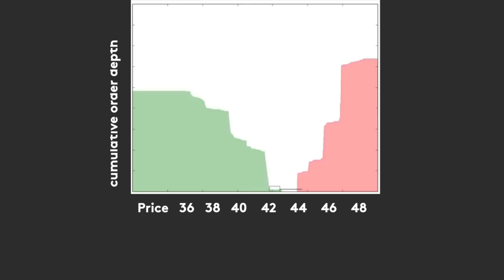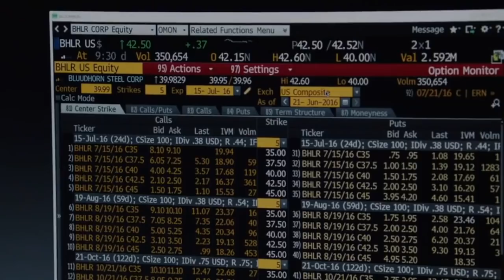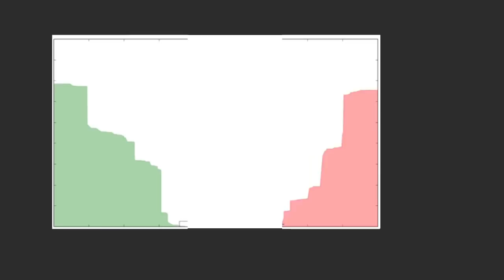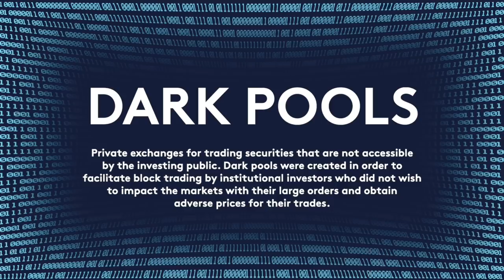Billions: Solving Taylor's liquidity challenge with Quantitative Trading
This BILLIONS deep dive is about market liquidity. How do you execute a trade that is 14 times the size of the average daily trading volume? To solve the challenge I interviewed Joe Wald, an entrepreneur in electronic execution and renowned expert in algorithmic trading (currently co-head of electronic trading at BMO Capital Markets). He explains the liquidity issue in the stock market and how to solve them. Full interview

🧑🏽‍🎓To go deeper on all the concepts in this video join my course on Alternative Investing:

Financial concepts in this episode:
👉 Market liquidity
👉 Algorithmic trading (algo trading)
👉 Liquidity Risk
👉 Derivatives
👉 Trading volumes & Bid - Ask

TRANSCRIPT FROM JOE WALD
The marketplace today is highly fragmented and trades in. Very small size. So average trade size on an exchange is probably a hundred shares or less. And the average order size of an institution is, 10,000 shares

Electronic trading and algorithm trading is really the methodology in which institutional clients leverage their access to executing a trade. To put it simply institutions tends to need to buy or sell large amounts of stock.

 When you've got a fragmented market where you've got multiple places where you can execute and you also have high-frequency trading trying to, get an edge based on what they're seeing in the marketplace. It becomes an incredible challenge for an institutional client to be able to execute their orders without signalling or creating a lot of market impact or creating information leakage.

Using different quantitative strategies or different benchmarks to be able to execute that in an efficient and positive way for that client to get a great outcome.

An institutional client that's looking to trade electronically to execute a large block it is leveraging a strategy. Depending on what they're looking to do potentially a liquidity sourcing strategy, that's going to, work the order based on a quantitative kind of, arrival price kind of strategy. It's also gonna look to see if there are any large blocks of liquidity that take place in some of the dark pools or some of the venues that are at midpoint.

So what would happen if Axe Capital was a client of Joe’s and was passing the order to his team?

Now we've got this order. We understand the client's objectives. They've chosen a strategy of ours that they're going to use and, it's our job to make sure that the strategy performs optimally and that, we're picking the right venues and the right order types and watching what's happening in the marketplace really closely to make sure that we're executing as best we can and ultimately delivering a great outcome for the client.

Podcast Channel The Fintech Files